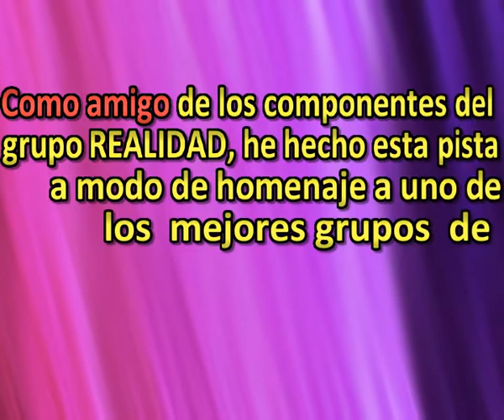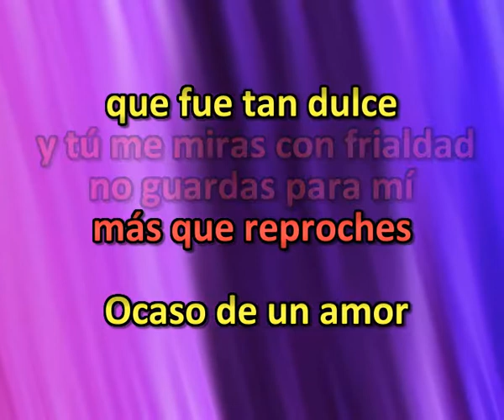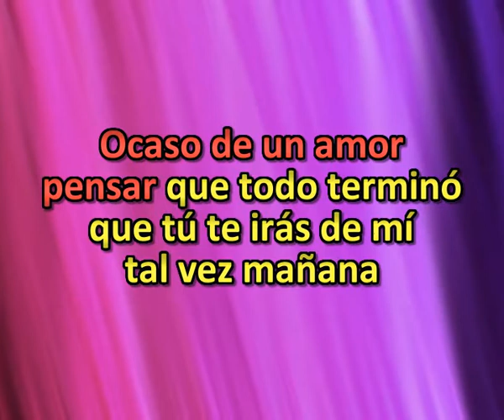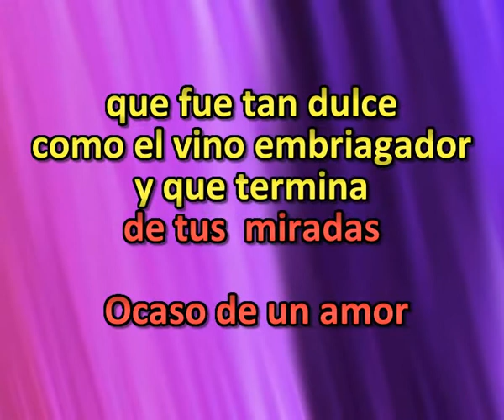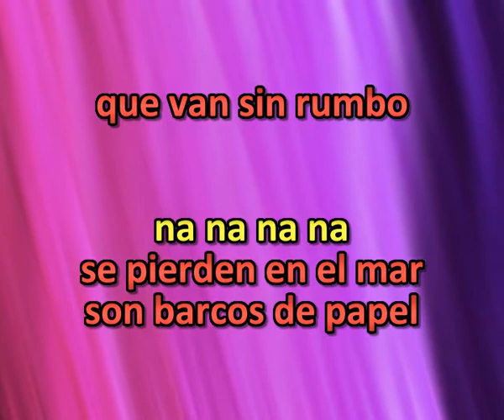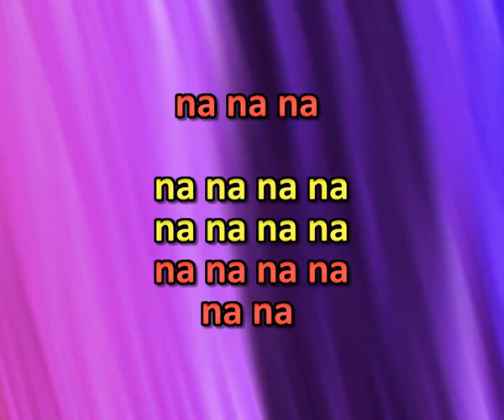OCASO DE UN AMOR KARAOKE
Un tema del grupo REALIDAD, un grupo granadino que  habría llegado muy lejos pero la mala  suerte truncó su carrera